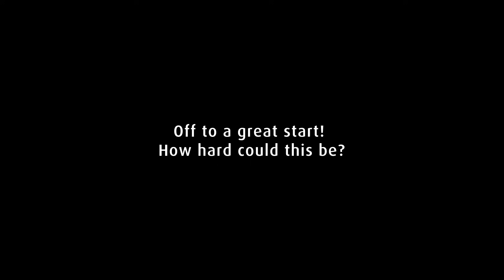You Won’t Believe Who Delivered These Black Friday Packages!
Every year Winston is tasked with the most important Black Friday job of all, delivering the packages! But this year was extra special to Winston, he was delivering packages to his favorite place, Bingo Blitz! 📦

There was one big issue, however, Winston forgot his delivery truck & only had his scooter to deliver everything! 🛴

Would he be able to deliver everything on time? Watch the video to find out!